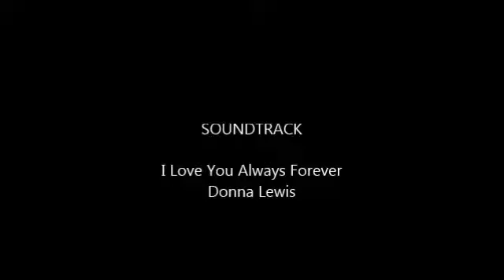The Home collection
playstation home